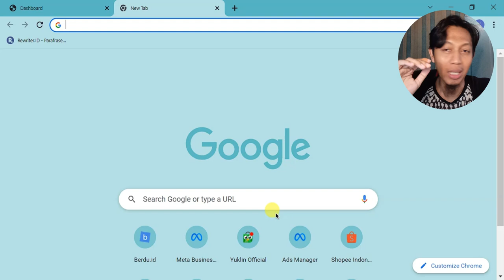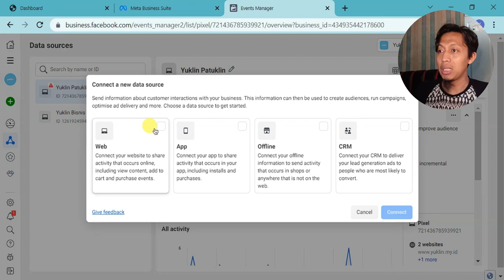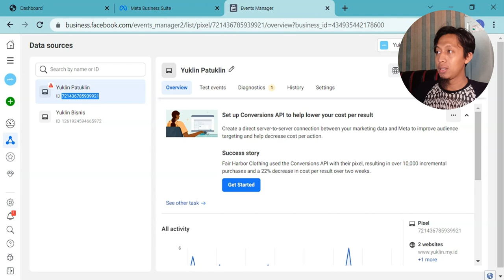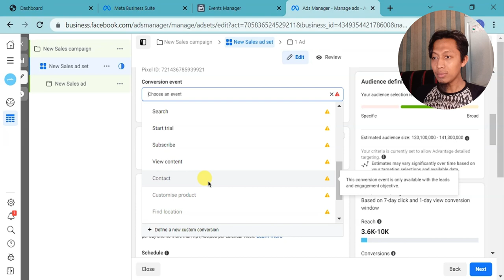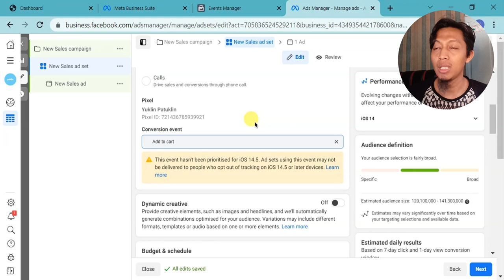Cara Pasang Pixel Facebook Ads 2023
Seperti biasa...Langsung komen aja kalau keder ya..:)

Terima Kasih.